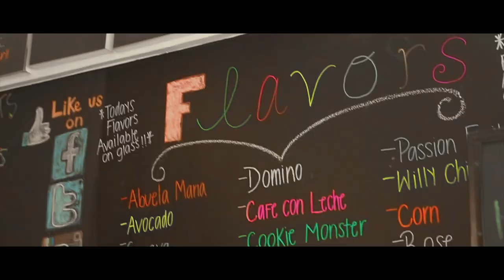【 Follow Us to Miami 】 电影感旅拍短片 第一次拍一镜到底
第一次尝试一镜到底和电影感配色
练习了很多转场剪辑...
重点是 feature了很多美女哦 :3